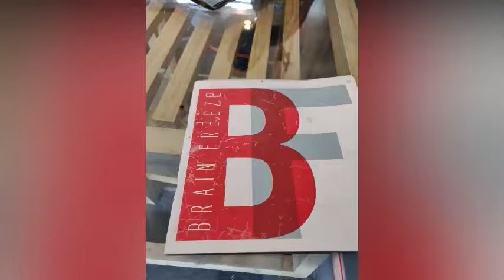Brain Freeze Ice Cream & Desserts, Ahmedabad | Best Ice Cream and shakes in Ahmedabad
Brain Freeze Ice Cream & Desserts, Ahmedabad | Brain Freeze Ice Cream Best Ice Cream and shakes in Ahmedabad
The place was bit different then the usual ones..the have different variety of toppings and dips on your favorite bars.
Even thet have superb varieties of scoop nd freak shakes.
This place is very unique & lovely.
Creative place for desserts.
They make to prepare us our own desserts.
Loved the concept of A to Z Ice Cream flavours.
U can also make your own Bars.
Ambience is lovely. Give you Perfect vibes.
I had  freakshakes in frame i.e Rock Your Shake
Rating :4/5
Ambience:5:5
Value for price :4/5